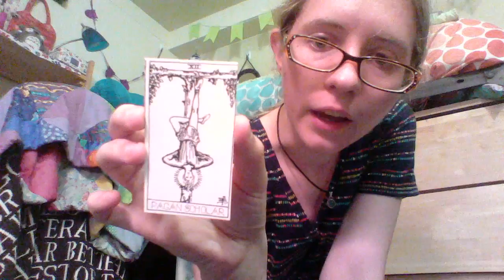Poem from the Pagan Scholar!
I got Travis' poem in the mail today from his 500 subscribers giveaway! :D Thank you!!! Click CC to enable captions.